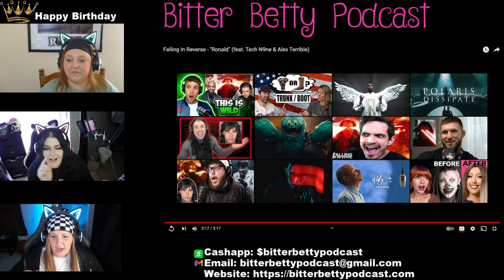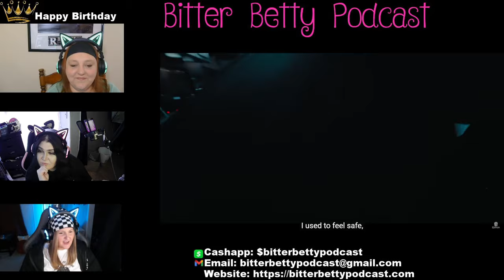Bitter Betty Podcast- @FallingInReverse : "Ronald" HOLY Shiznets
Okay Ronnie, WTH??? Let's GOOOOO!